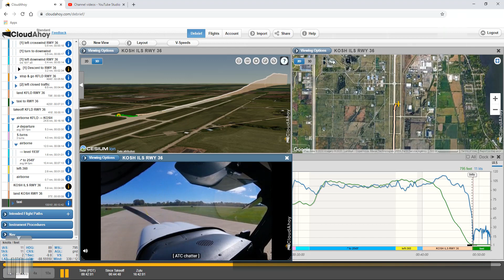No Flap Landing - CloudAhoy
Consequences of no flaps, due to mechanical failure or the aircraft not equipped, are a longer ground track and landing roll, higher landing speed, and shallower descent angle. The long runway at Oshkosh afforded an opportunity to practice a no flap landing. We used up almost half the runway, probably 2 to 3 times as long as a normal landing.

Presented in CloudAhoy